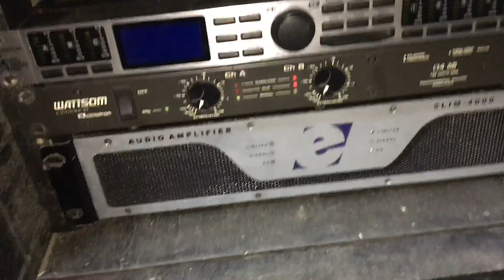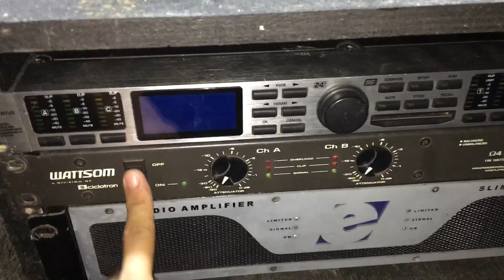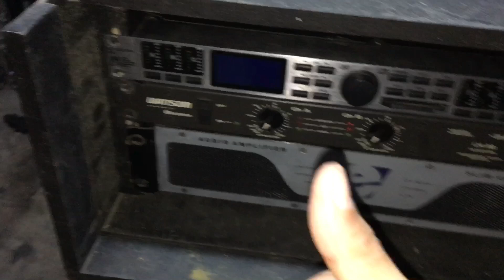etelj slim 4000 Modo de ligar..